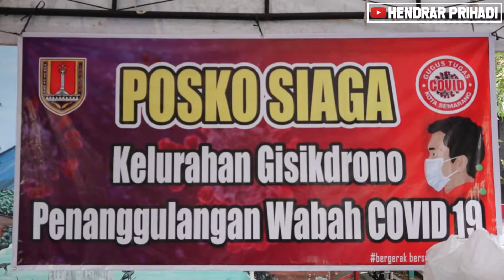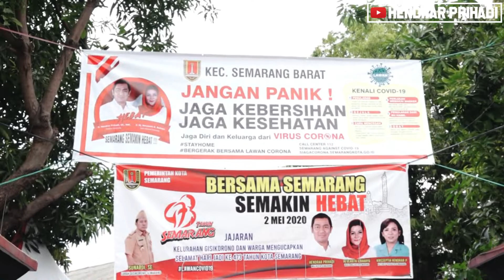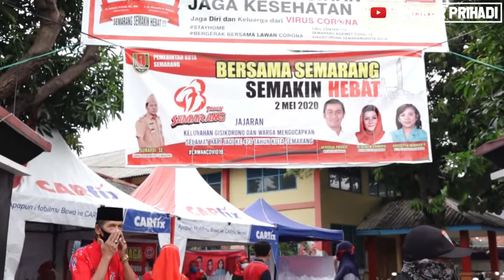DAPUR UMUM GISIKDRONO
Jika partisipasi masyarakat dapat terus terjaga, termasuk dalam menjalakan protokol kesehatan yang ditetapkan, maka keadaan kota Semarang dapat selalu kondusif, dan COVID-19 bisa pergi dari kota Semarang.